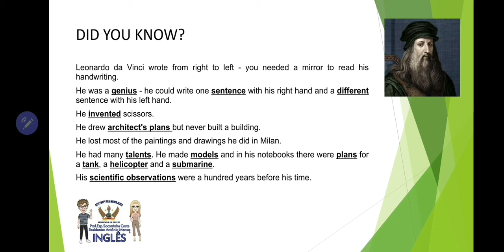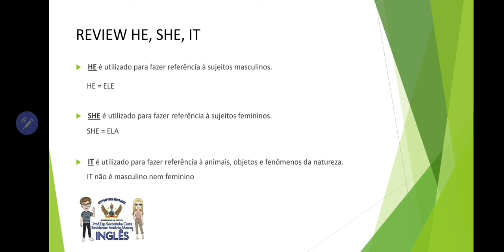8TH GRADE 02/03 - PODCAST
Aula destinada aos alunos do 7 ano em progressão para o 8 do CETI JULIA NUNES ALVES.